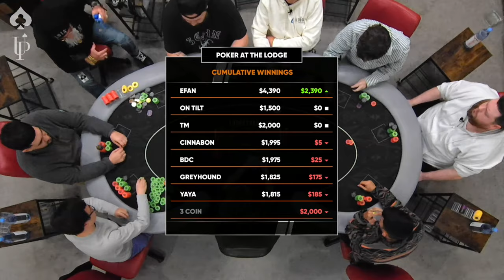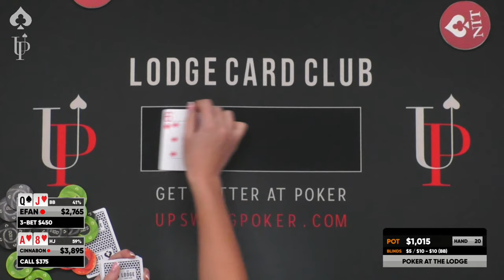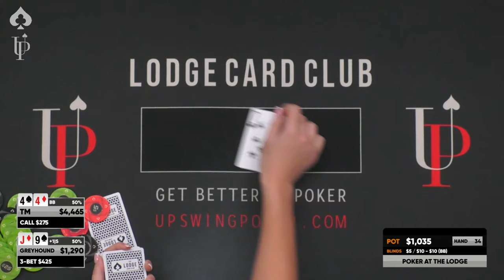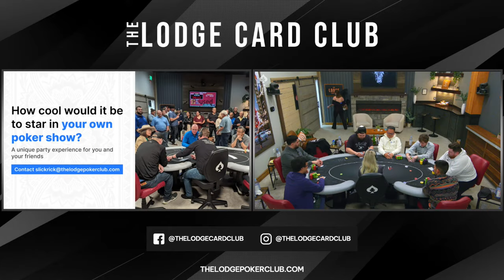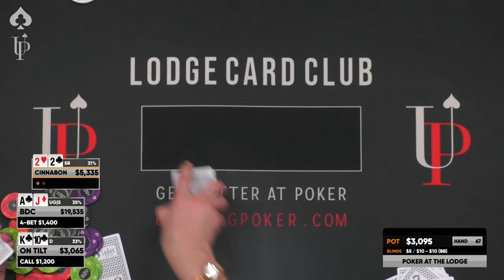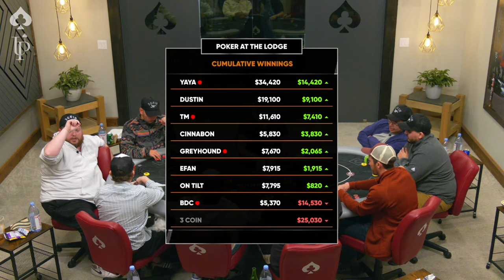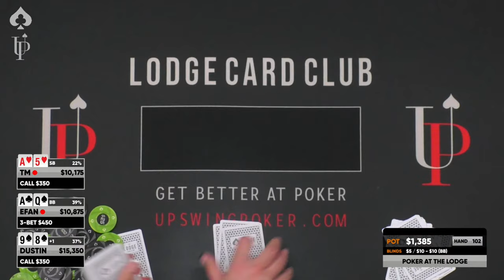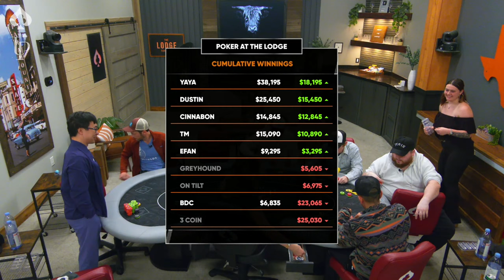Crazy Battle On The Felt! LIVE Poker Game With Cinnabon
Welcome to the Lodge livestream! Cinnabon is back on the show with ON TILT Poker, TM, and Yaya's Dog, the best canine poker player around. Who's going to come out on top? Find out UNDER THE LIGHTS!

00:00 ♠️FIRST HAND♠ Efan 75 vs. 3 Coin Q9💰
03:16 ♠️PLAYER LINEUP♠️
04:21 OnTilt K5 vs. Yaya KJ💰
38:35 Yaya A4 vs. Chaz 10/5💰💰
42:56 ♠Largest Pot of the Night♠ Chaz 65 vs. Yaya Q7🔥💰🔥
56:05 3 Coin K6 vs. Yaya 76💰💰💰
1:00:50 3 Coin A10 vs. OnTilt 88💰
1:06:10 ♠50% off Lucid GTO Trainer, from Upswing Poker♠
1:08:00 3 Coin AQ vs. OnTilt AK💰💰
1:24:58 TM 44 vs. Greyhound J9💰
1:40:17 Yaya AA vs. OnTilt 33💰💰💰
1:57:14 Cinnabon 98 vs. Chaz K10💰
2:09:37 3 Coin AJ vs. TM 42💰
2:45:50 Chaz AJ vs. On Tilt K10💰💰
3:15:30 ♠️🥩TKO Jerky🥩 Presents HAND OF THE NIGHT!!♠️
3:18:50 Chaz KK vs. Dustin AA💰💰💰
3:29:47 Yaya KJ vs. TM 92💰💰
3:42:06 Efan 65 vs. Yaya QQ:💰💰
3:50:25 TM 10/10 vs. Greyhound 89💰
3:58:28 Chaz KJ vs. Cinnabon A8💰💰
4:09:25 Efan AQ vs. Dustin 89💰💰💰
4:19:15 OnTilt K9 vs. Cinnabon KK💰💰💰
4:36:15 Efan KK vs. Chaz JJ💰💰
4:44:58 TM 10/10 vs. Greyhound QJ💰💰
4:47:41 ♠️FINAL HAND♠️
4:49:59 ♠️FINAL RESULTS♠️